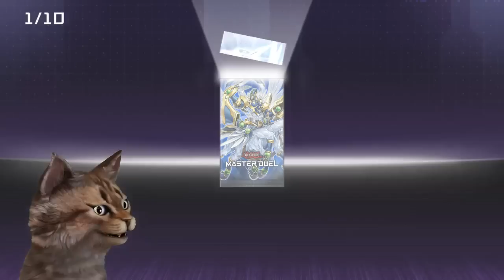Unboxing En Busca de Los Solemns ¿Suerte o Sal? Pack Opening Master Duel Yu-Gi-Oh! TeamSetoX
Unboxing En Busca de Los Solems ¿Suerte o Sal? Pack Opening Master Duel Dinomorphia Yu-Gi-Oh! TeamSetoX